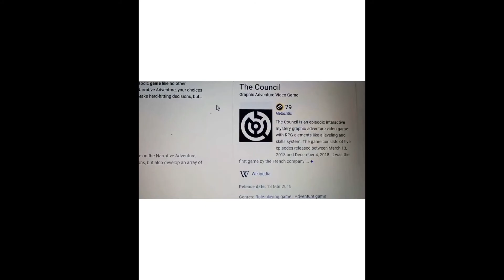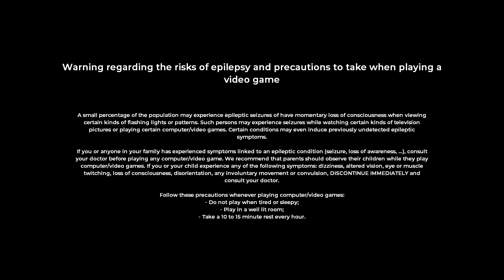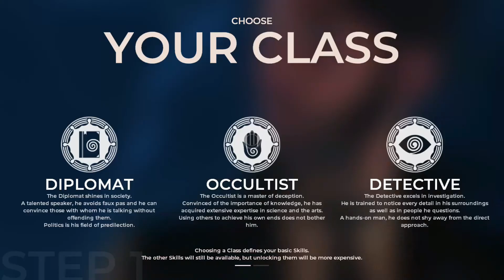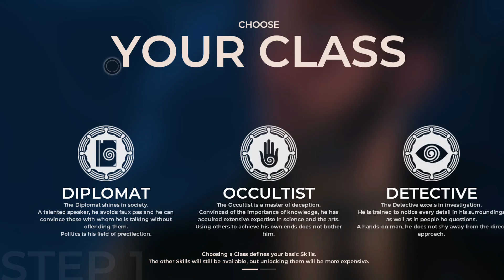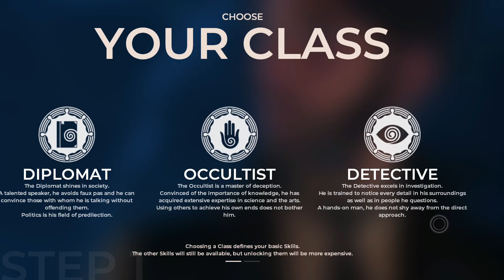The Council Episode 1 Part 1 Playthrough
In this video your BandannaMan becomes part of a secret society in a new playthrough the game The Council Episode 1.